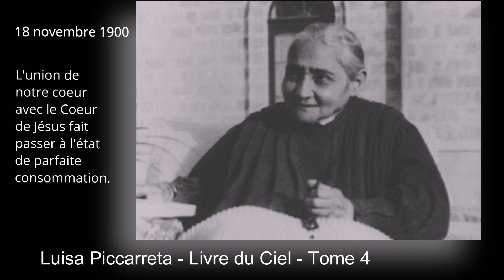Luisa Piccarreta - Tome 4 - 18-11-1900 - L'union de notre cœur avec le Cœur de Jésus...